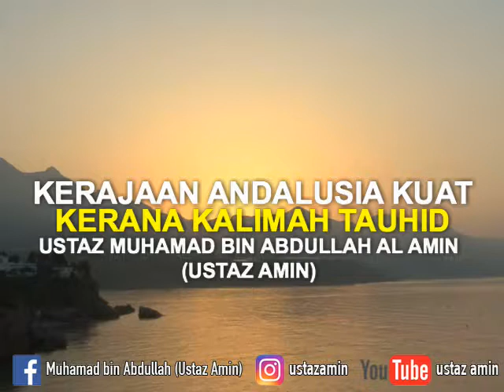Ustaz Amin - Kerajaan Andalusia Kuat Kerana Kalimah Tauhid